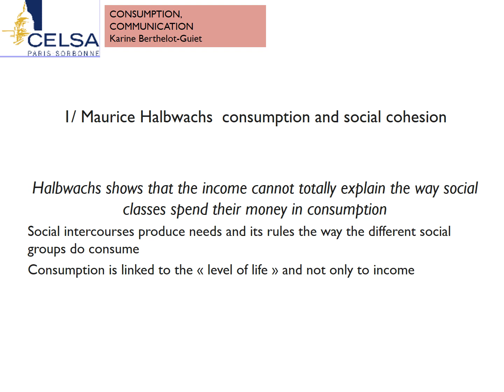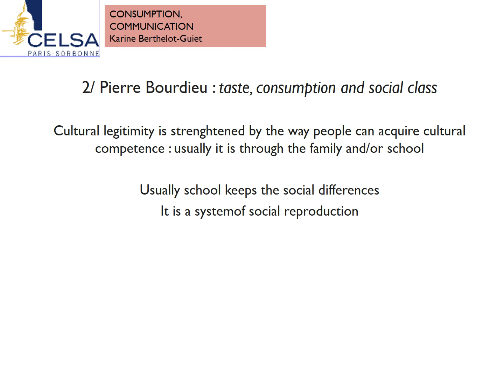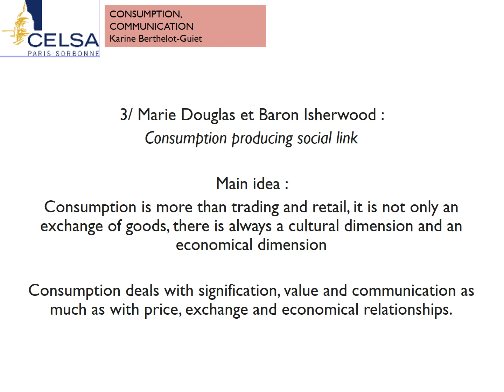Distiniction Consumption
Consumption with examples